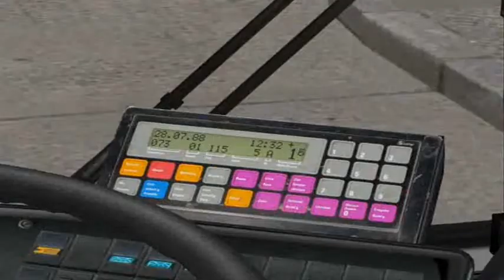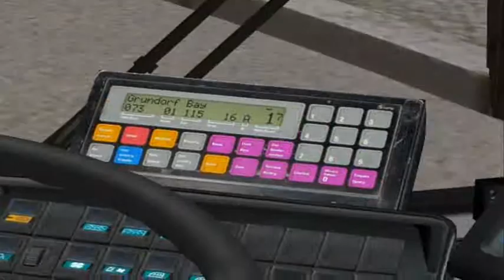[OMSI] 73 Bauernhof → Grundorf Bay